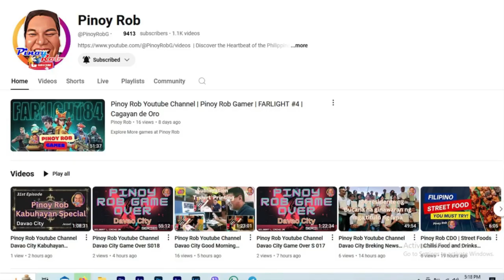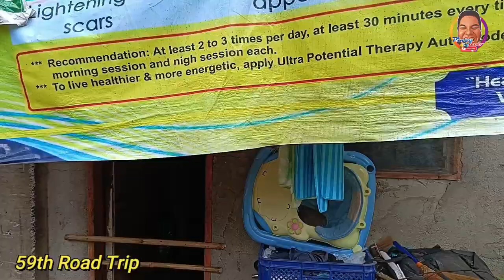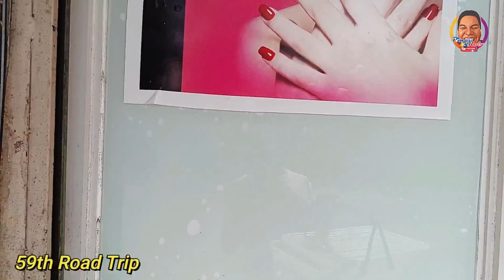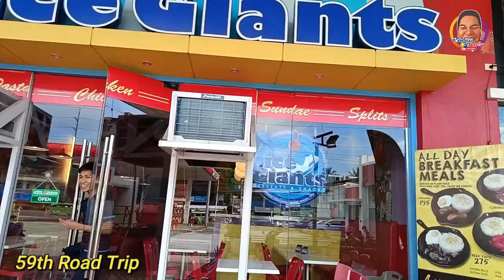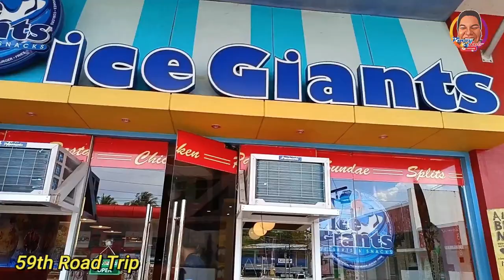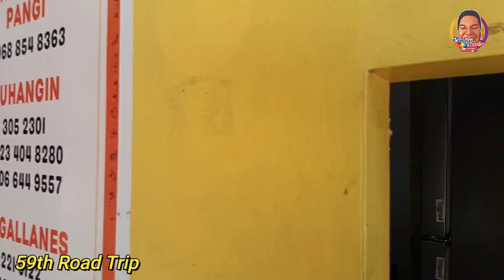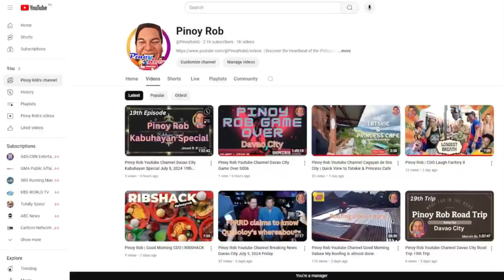Pinoy Rob Youtube Channel Davao City 59th Road Trip Matina Arroyo to Balusong